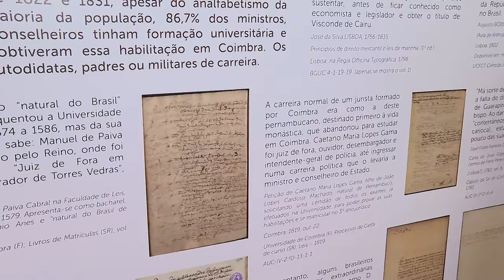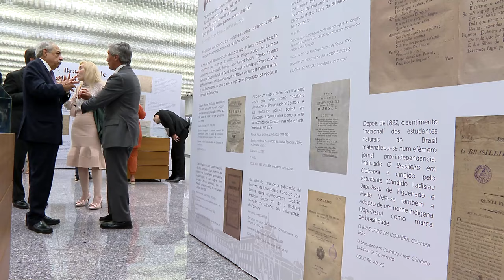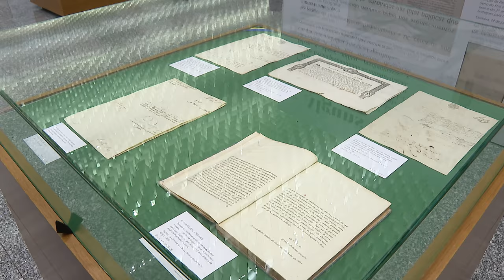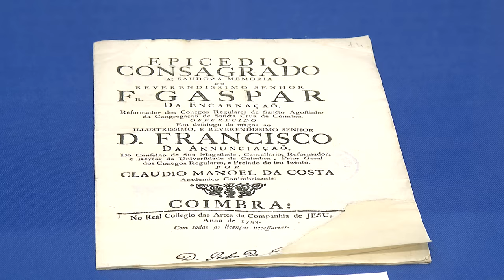STJ abre exposição que celebra relação entre a Universidade de Coimbra e a Independência do Brasil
O Espaço Cultural STJ inaugurou, nesta terça-feira (13), a exposição A Universidade de Coimbra e a Independência do Brasil. Inicialmente concebida para homenagear o bicentenário da Independência, a mostra revela curiosidades sobre os primeiros estudantes brasileiros que frequentaram a tradicional instituição de ensino portuguesa e detalha como ela contribuiu para a formação do Brasil como nação.